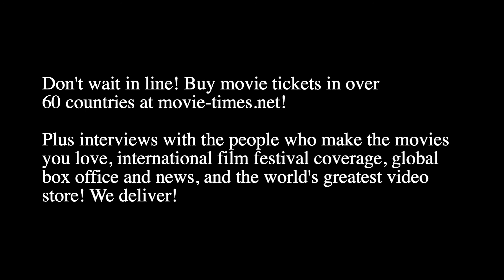Marisol Nichols: SPIRAL